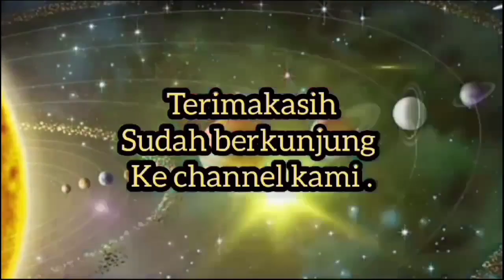*KHR ABBAS HASAN. Pondok pesantren al Azhar Banyuwangi